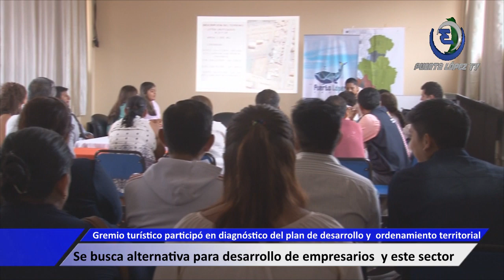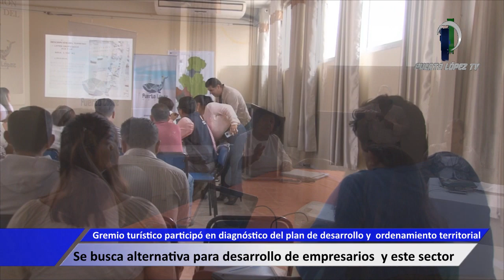Edwin Gavilanes Macías – Medico Centro de Salud Pto. López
Gremio turístico participó en diagnóstico del plan de desarrollo y ordenamiento territorial
Se busca alternativa para desarrollo de empresarios y este sector